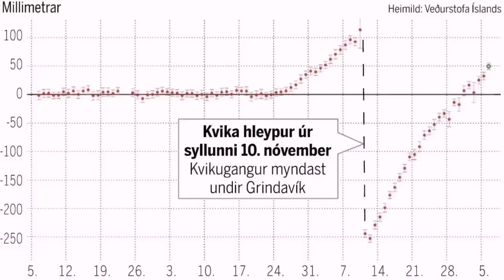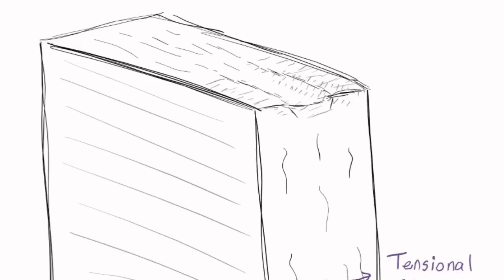It's Futile Saving Grindavik, Iceland Fagradalsfjall Litli-Hrútur Volcano Eruption, Magma, Rift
Old Lava has iron in it which is rusted, hence brown colour. Red is fresh lava. Black is cold ash. White is water vapour .

A phreatic eruption or steam-blast eruption occurs when magma heats ground or surface water.
Pyroclastic rocks are clastic rocks composed of rock fragments produced and ejected by explosive volcanic eruptions. The individual rock fragments are known as pyroclasts.

Video is speeded up 2X.

The thumbnail for the videos sometimes is produced by an AI machine based on a text description. It does not represent, implied or inferred, the real ground facts. It is just a pretty picture chosen based on general advise by YouTube on choosing effective eye catching thumbnails.